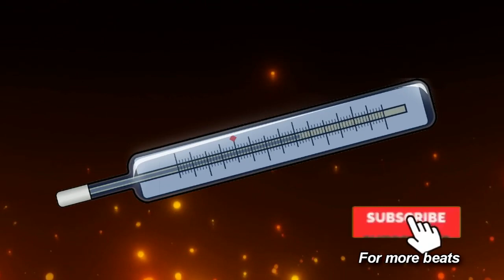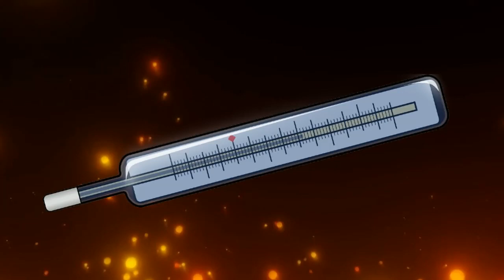[FREE] Freestyle Type Beat - "FEVER" Metronome Beats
Thanks for listening I appreciate it.

If you want to purchase beat

DISCOUNT!! Hurry up.

Absolutely Any Use of my beats require credit in the title (Prod. by Metronome Beats). Any Social Media use of my Beats require credit.

Have a nice day, love ya.

BonntinTEAM,Unc0ver.